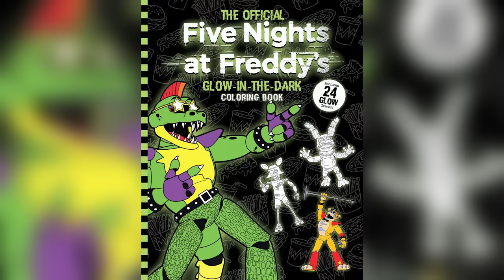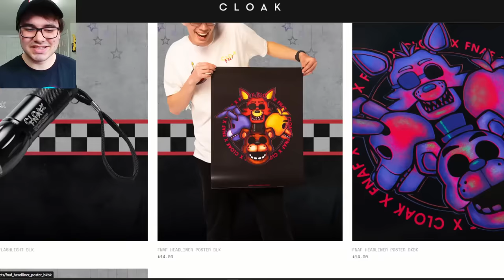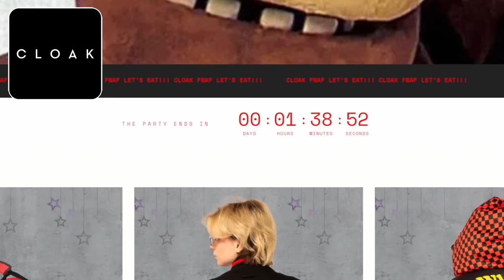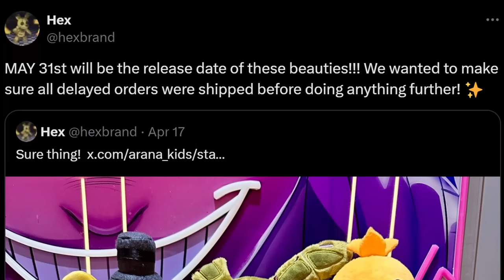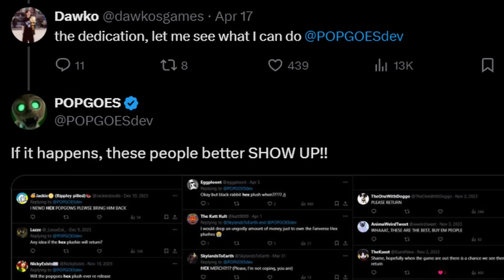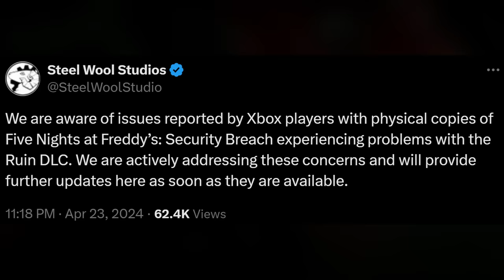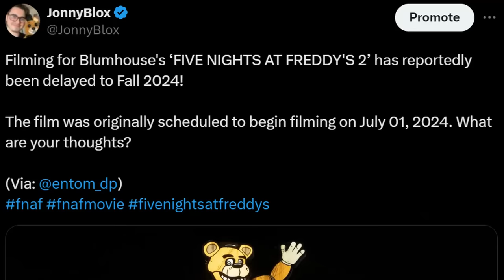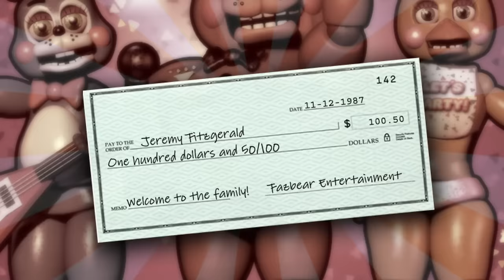FNAF 2 MOVIE LEAKED CHARACTER! Ruin Xbox Release, Youtooz FNaF Movie, & MORE! - FNaF News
Five Nights at Freddy's (FNAF) News! Glow in the Dark Coloring Book Preview, CLOAK FNaF The Headliners, Youtooz FNaF Movie Afton Plush, Dawko Hex Plushies, Security Breach RUIN Xbox Port, Help Wanted 2 Flat Mode, FNaF 2 Movie Leaked New Character, & MORE!

0:00 Glow in the Dark Coloring Book Preview
1:07 New CLOAK X FNaF Collection
2:21 Youtooz FNaF Movie Wave Reveals
4:34 Hex Plushies Release Date & Fanverse Restock
5:44 RUIN Releases for Xbox
7:03 Help Wanted 2 Port Updates & Soundtrack Release
7:47 FNaF 2 Movie Filming Update & Leaked Character